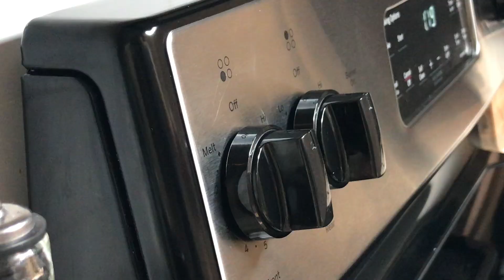130 mal stärker als Knoblauch und Zitrone! Vernichtung aller Bakterien und Pilze!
130 mal stärker als Knoblauch und Zitrone! Vernichtung aller Bakterien und Pilze!

Zutaten:
5 Feigen
6 Finniki
1 Apfel
500 ml Wasser
1 Zitrone

Freunde, wenn euch das Video gefallen hat, könnt ihr dem Kanal helfen:
📢 Teilen Sie dieses Video mit Ihren Freunden in sozialen Netzwerken.
Bewerte das Video! 👍 - für mich ist es angenehm und wichtig für die Entwicklung des Kanals!
SCHREIBEN SIE EINEN KOMMENTAR oder zumindest einen Smiley. Es wird Ihnen nicht schwer fallen, aber ich werde sehr glücklich sein! Vielen Dank für Ihre Aufmerksamkeit! Ich versuche sehr, die einfachsten und interessantesten Rezepte zu kochen!